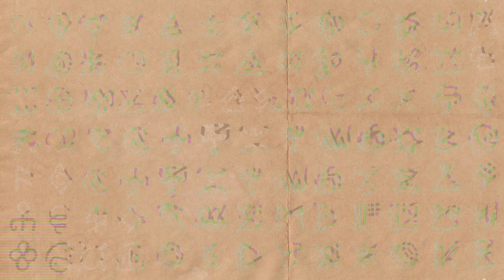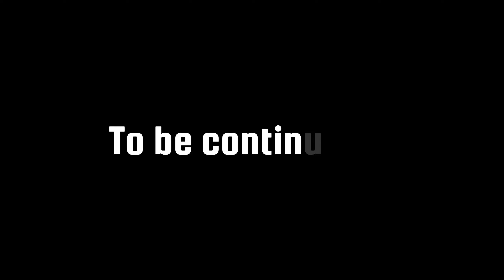Vlog #30: 27 Giorni, 4 Nazioni: La nostra indimenticabile esperienza [Sub. Espa 🇪🇸]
DAL DIARIO DI BORDO:
Benvenuti nel nostro viaggio epico che vi permetterà di visitare quattro meravigliose nazioni in soli 27 giorni! Unisciti ai pirati Pucarara e Yanapuma mentre partono all'esplorazione  di paesaggi meravigliosi, immergendoci in culture diverse e creando ricordi indeebili che dureranno tutta la vita. In questo vlog di viaggio vi portiamo in un'avventura vorticosa attraverso quattro paesi mozzafiato, catturando ogni momento di eccitazione e scoperta. Dalle vivaci strade delle città di Buenos Aires alla tranquilla bellezza dei villaggi remoti della Bolivia, preparati a rimanere stupito dalle incredibili esperienze che ti aspettano. Scopri la ricca storia e le meraviglie architettoniche di ogni nazione mentre esploriamo diverse culture, paesaggi mozzafiato e attrazioni fuori dai sentieri battuti. Potrai ammirare i colori vibranti, assaporare i sapori autentici e sentire la calda ospitalità che rende queste destinazioni davvero uniche. Scopri come Pucarara e Yanapuma sono stati derubati, costringendo Pucarara a un ritorno inaspettat in Italia. In questo video fornirò suggerimenti e approfondimenti utili agli altri appassionati di viaggi, condividendo i luoghi imperdibili, le migliori cucine locali e le esperienze indimenticabili da non perdere.  Non dimenticare di premere l'icona della campana per ricevere notifiche sui prossimi video di viaggio che accenderanno la tua voglia di viaggiare.  Preparati per l'esperienza di viaggio definitiva mentre ci imbarchiamo in "27 giorni, 4 nazioni: il mio viaggio indimenticabile". Che l'avventura abbia inizio!

Longerniza ☯️

Pucarara 🐍 e Yanapuma 🐆

Travel Vlog, South America Travel